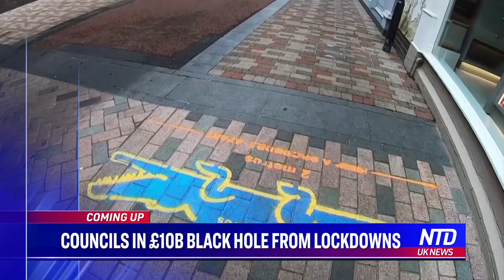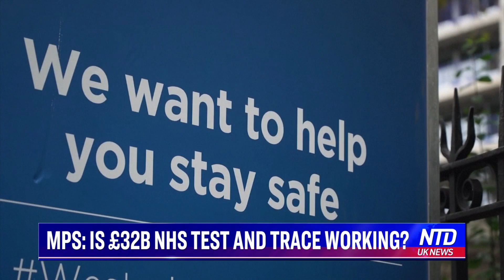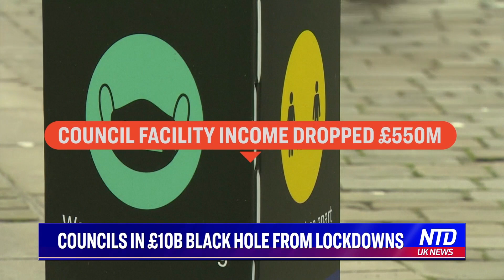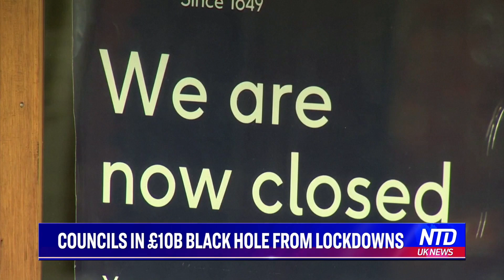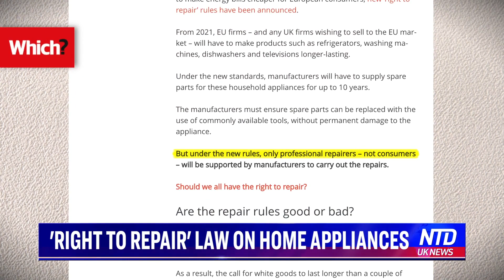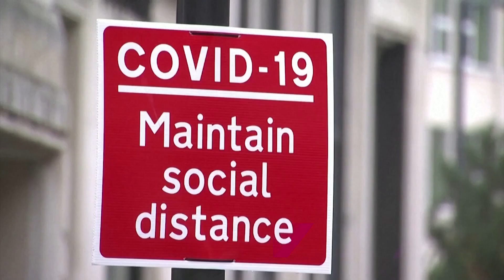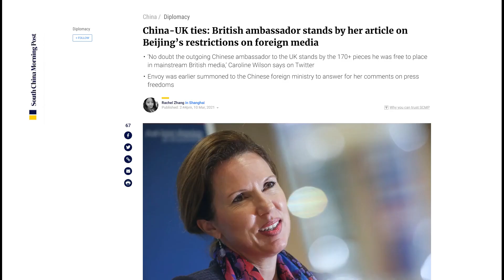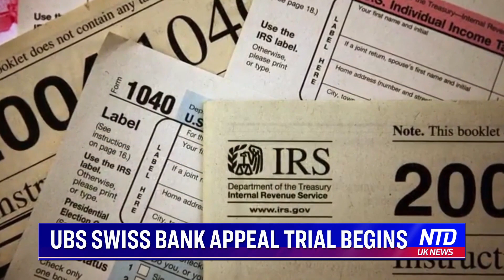MPs: Is NHS’s £37B Test and Trace Working?; Regional Councils in £10B Black Hole | NTD UK News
NTD UK News Full Broadcast—10 March 2021

MPs: Is NHS’s £37B Test and Trace System Working?
Regional Councils in £10B Black Hole From Lockdowns
'Right to Repair' Law on Home Appliances Announced
Osborne: Corporate Tax Hike Sends Wrong Message
EU Lawmakers Lift Immunity of Catalan MEPs
Policeman Arrested in Missing Woman Case
'Walk Out' Tech in Amazon's First UK Store
UK Variant Up to 100% More Deadly: Study
UK Rejects EU’s Vaccine Export Ban Claim
Australian Health Minister Greg Hunt Infection
China Summons UK Ambassador Over Article
Huawei to Build Internet Cables for France
Hackers Breach 150K Surveillance Cameras
UBS Swiss Bank Appeal Trial Begins
Oak Trees Chopped to Repair Notre Dame in Paris